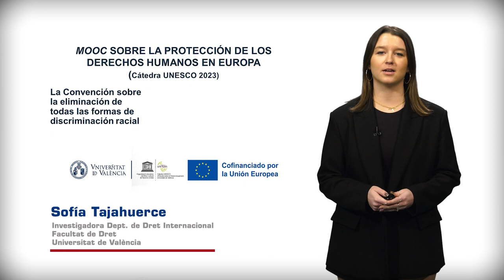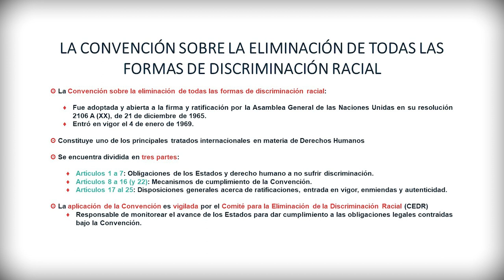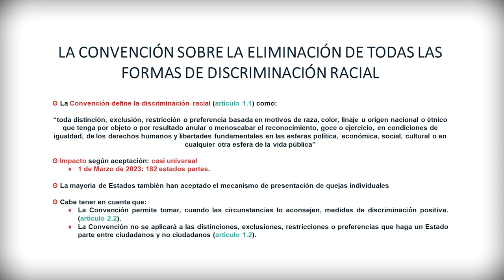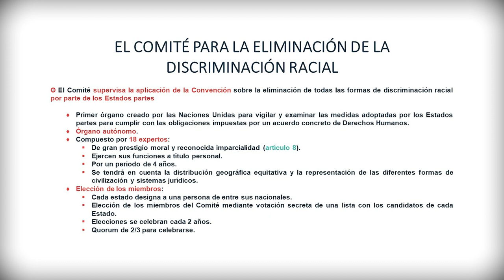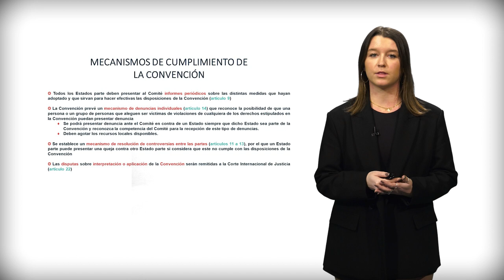Vídeo 2.4_ La Convención sobre la eliminación de la discriminación racial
El presente vídeo aborda la Convención sobre la eliminación de todas las formas de discriminación racial de 1965. En él se describe la Convención, qué considera discriminación racial y su estructura, entre otros; además, se realiza una explicación del Comité encargado de la supervisión de la Convención y de los mecanismos de cumplimiento previstos por la misma.